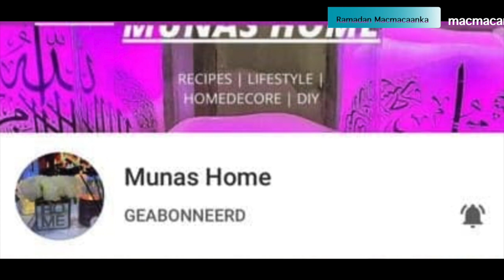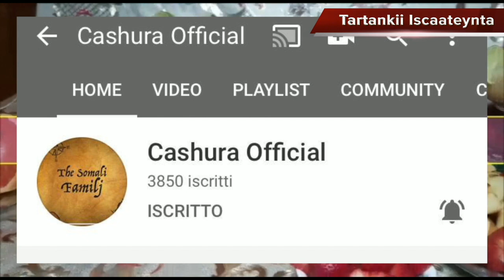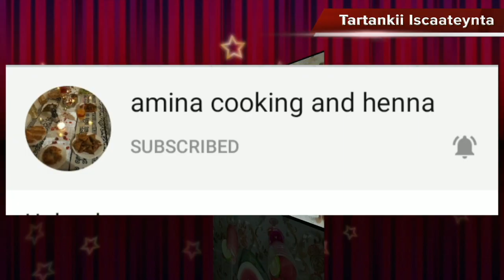Macmacaanka Eida Iyo Ice Cream Fudud Oo Aad Umacaan Badan